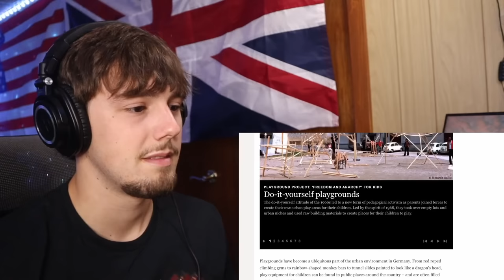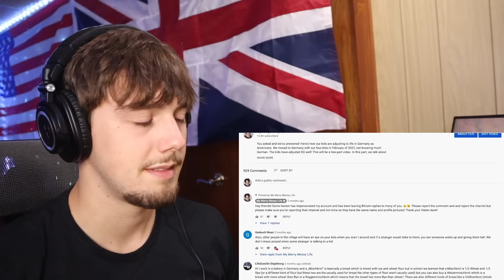American Reacts to German Playgrounds..